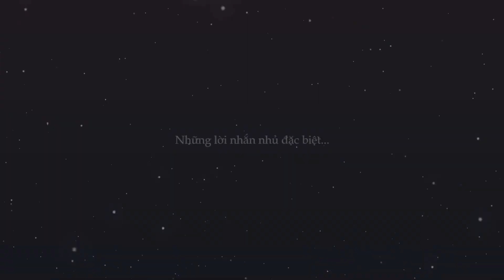Ngàn lời chúc mà mn gửi đến Hoa Hậu Bùi Quỳnh Hoa trước chung kết MissUniverse2023 vào 8h ngày 18/11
Ngàn lời chúc của mn gửi đến Hoa Hậu Bùi Quỳnh Hoa trước chung kết Miss Universe 2023 vào ngày mai 19/11